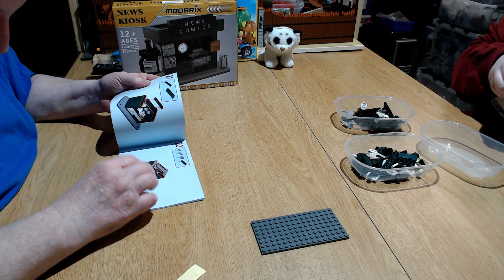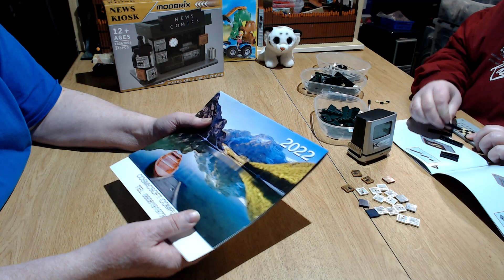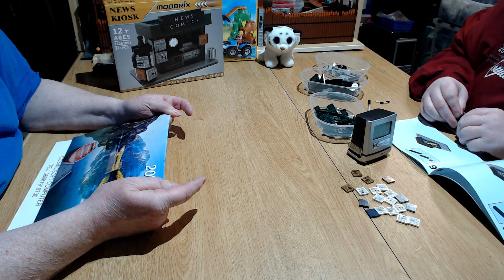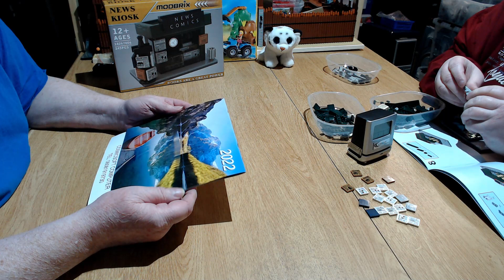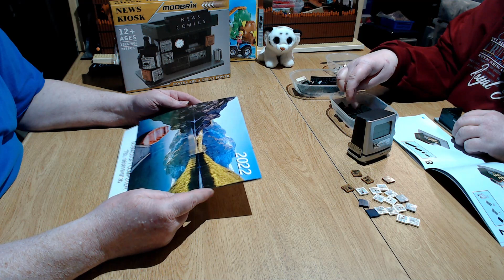Modbrix 18267006 - Bahnhof Kiosk inkl. Bodenplattte - 248 Klemmbausteine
Wir haben uns das Kiosk Set von Modbrix vorgenommen.

Kapitel:
00:00 Intro